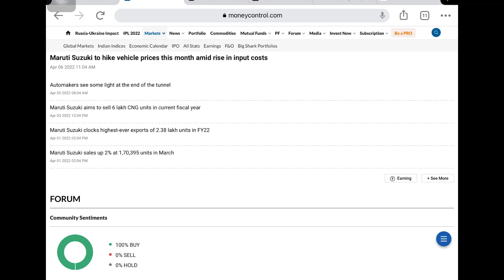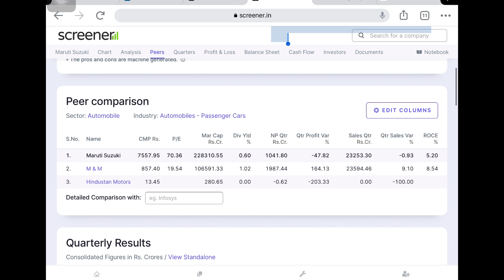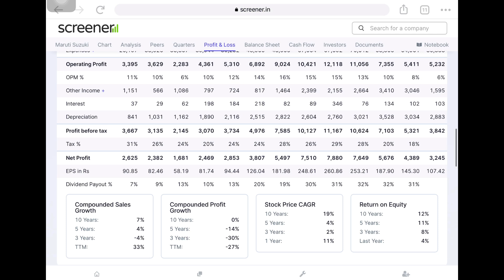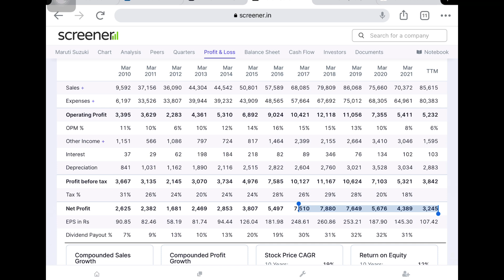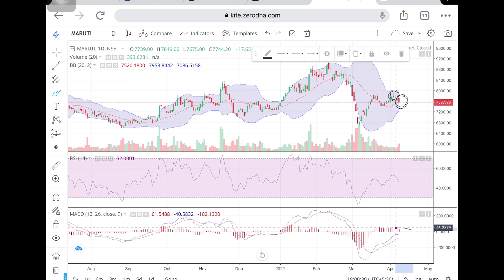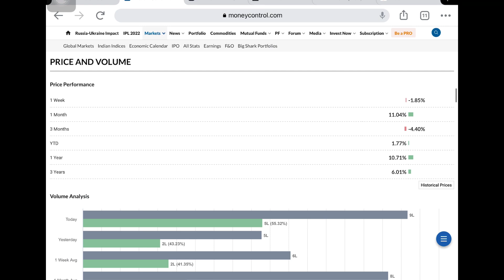এই Auto শেয়ার যাবে আরো নিচে এখন কি করবো Exit করে যাবো | Latest Share Market Tips